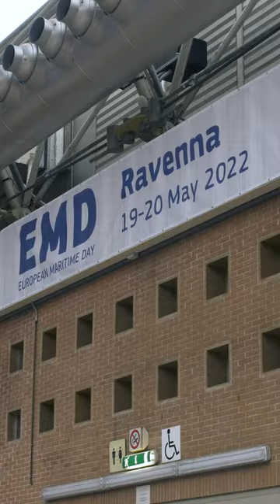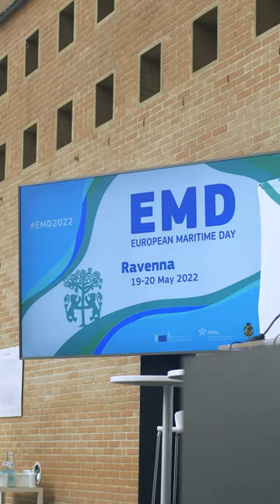Why I Became Eurocean Youth Ambassador_ Lucia Diaz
Lucia Diaz, one of our Eurocean's Youth Ambassador shares her story and why she joined Eurocean’s Youth: the first network that connects young Europeans to the maritime world !